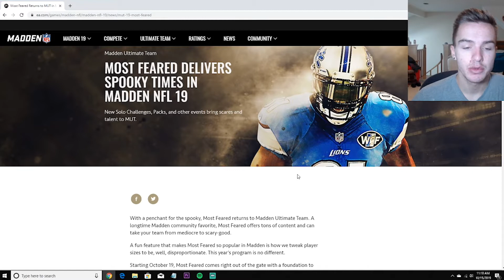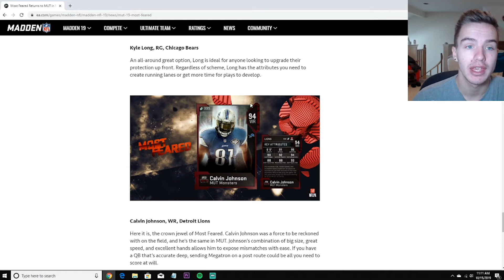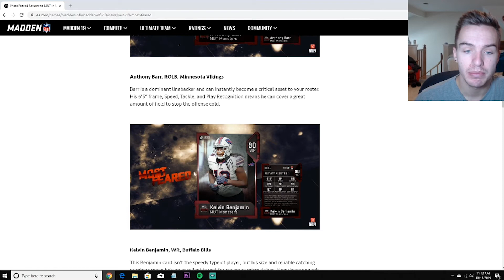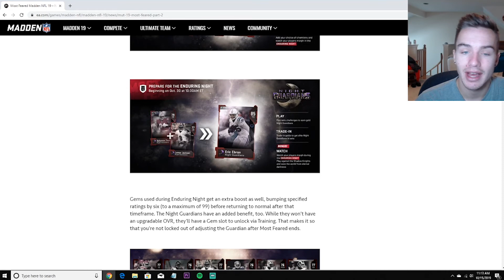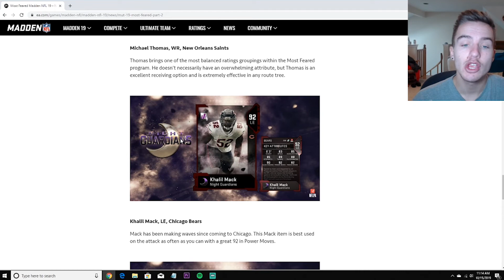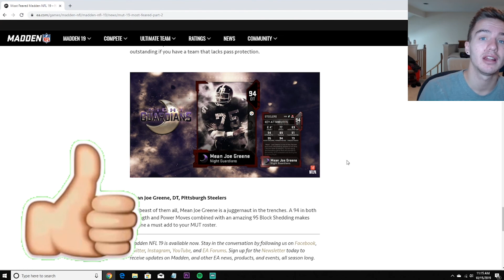WATCH BEFORE MOST FEARED COMES OUT! MUT TIPS #4